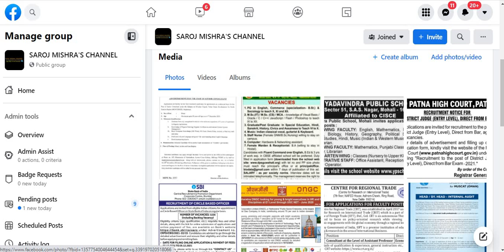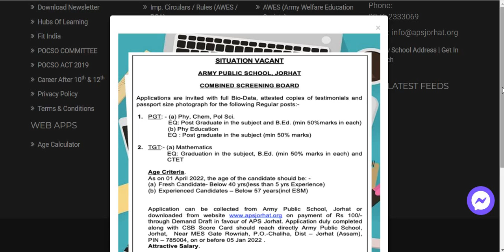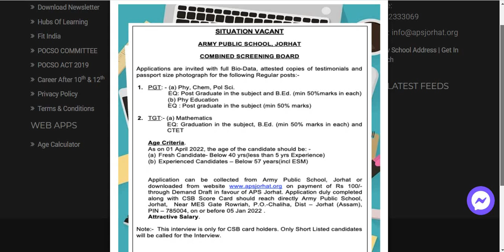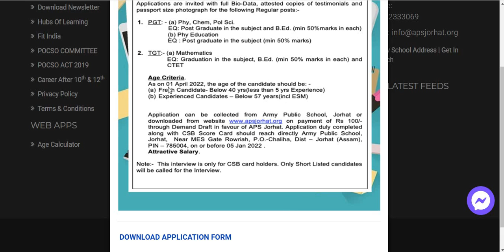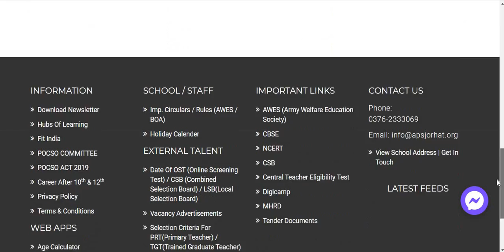REGULAR POSTS I NEW NOTICE I ARMY PUBLIC SCHOOL TEACHERS VACANCY 2022 I APPLY FROM ANY STATE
REGULAR POSTS I NEW NOTICE  I ARMY PUBLIC SCHOOL TEACHERS VACANCY 2022 I APPLY FROM ANY STATE I APS REGULAR POSTS TEACHERS VACANCY II